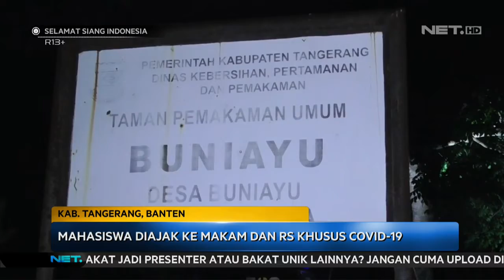Polisi dan Mahasiswa Bentrok Saat Akan Bubarkan Demo PPKM - SSI